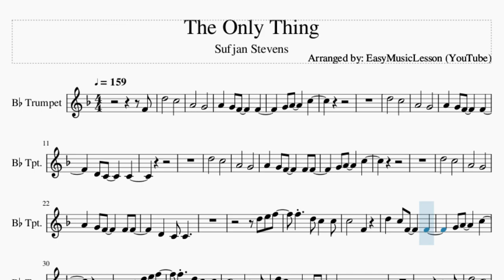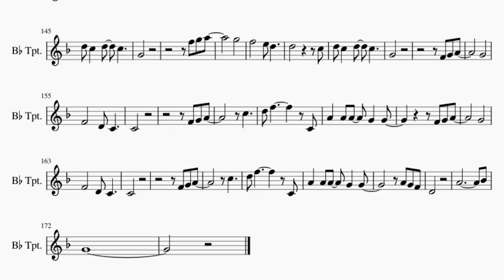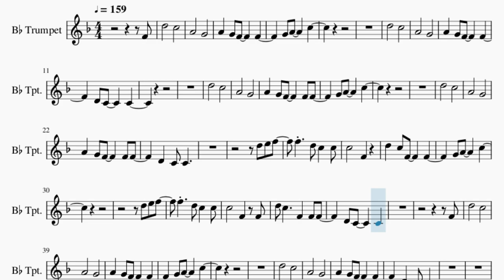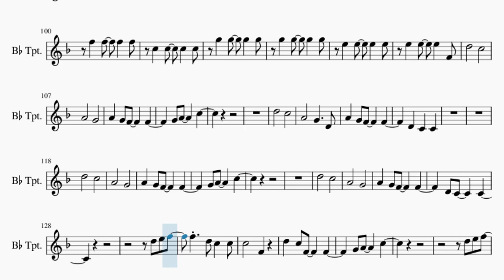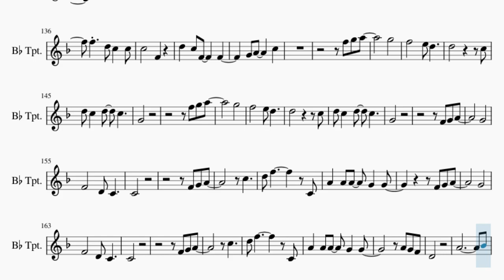Trumpet Sheet Music: How to play The Only Thing by Sufjan Stevens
Here is a sheet music/tab video on the song The Only Thing by Sufjan Stevens on the trumpet. A trumpet sheet music arrangement which is transposed to notes that are easily played by trumpet, for the song The Only Thing by Sufjan Stevens.

EasyMusicLesson teaches you to play the your favorite instrument, through well-arranged sheet music so that you too can learn how to play The Only Thing by Sufjan Stevens on the trumpet as fast as you can. A trumpet sheet music with backing tracks to help your play the song better.

Chords of Trumpet arrangement:
Ab Maj   Eb Maj   F Min   Eb Maj   Bb Sus 4   Bb Maj   C Min
Eb Maj   F Maj   Ab Maj   Bb Maj   Ab/Bb   Eb Maj   F Min   Eb Maj
Bb Sus 4   Bb Maj   C Min   Eb Maj   F Maj   Ab Maj   Bb Maj
C Min 7   Eb Maj   Ab Maj   Bb 7 Sus 4   Bb Maj   C Min   Eb Maj
Ab Maj   Bb 7 Sus 4   Bb Maj   Ab Maj   Eb Maj   F Min   Eb Maj
Ab/Bb   Eb Maj   F Min   Eb Maj   Bb Sus 4   Bb Maj   C Min
Eb Maj   F Maj   Ab Maj   Bb Maj   C Min 7   Eb Maj   Ab Maj
Bb 7 Sus 4   Bb Maj   C Min   Eb Maj   Ab Maj   Bb 7 Sus 4
Bb Maj   Eb Maj   Bb Maj   C Min   Ab Maj   Eb Maj   Bb Maj
Eb Maj   Bb Maj   C Min   Ab Maj   Eb Maj   Bb Maj   Ab Maj
Bb 7 Sus 4   Bb Maj   Ab Maj   Eb Maj   F Min   Eb Maj   Bb Sus 4
Bb Maj   C Min   Eb Maj   F Maj   Ab Maj   Bb Maj   Ab/Bb   Eb Maj
F Min   Eb Maj   Bb Sus 4   Bb Maj   Ab Maj   Eb Maj   F Maj
Ab Maj   Bb Maj   Ab/Bb   Eb Maj   F Min   Eb Maj   Bb Sus 4
Bb Maj   Ab Maj   Eb Maj   F Maj   Ab Maj   Bb Maj   C Min 7
Eb Maj   Ab Maj   Bb 7 Sus 4   Bb Maj   C Min   Eb Maj   Ab Maj
Bb 7 Sus 4   Bb Maj   C Min   Eb Maj   Ab Maj   Bb Maj   C Min
Eb Maj   Ab Maj   Bb Maj   Eb Maj   Bb Maj   C Min   Ab Maj
Eb Maj   Bb Maj   Eb Maj   Bb Maj   C Min   Ab Maj   Eb Maj
Bb Maj   Ab Maj

Melody notes of Trumpet:
A4       G4
D5       C5
A4       G4
D5       C5
A4       G4
D5       C5
A4       G4
C5       F4
D5   C5 F4     F4
D5 C5     F4   F4 F4
D4 C4     C4
F4
D5       C5
A4       G4
D5       C5
A4       G4
D5       C5
A4       G4
D5       C5
A4       G4
C5       F4
C5       F4
G5
F5       D5 C5
C5
F4 G4 A4
C5
D5 F5         C4
G5
F5       D5 C5
C5
F4 G4 A4
C5
D5 F5         C4
D4
C5 D5 C5 D5 C5   D5
C5   G4 G4
F5 Bb5   Bb5   Bb5   Bb5
D5       C5
A4       G4
D5       C5
D5       C5
A4       G4
D5       C5
A4       G4
C5       F4
G4 A4     C5
D5 E5